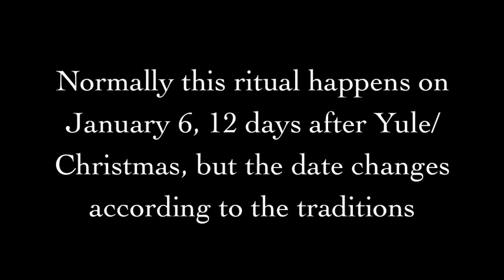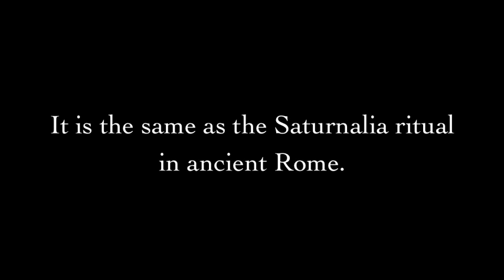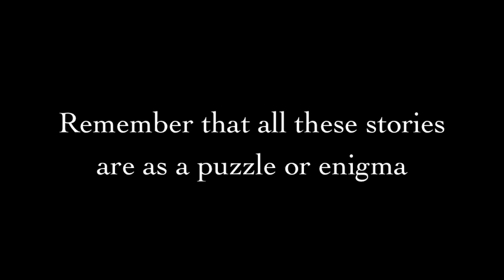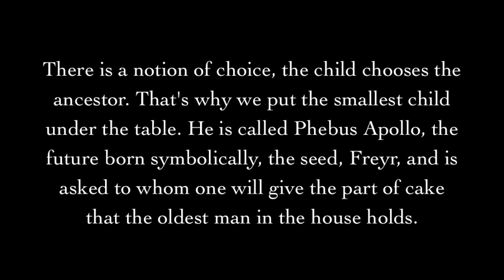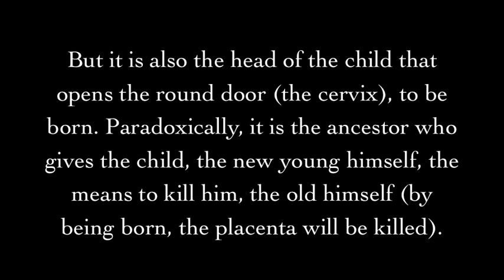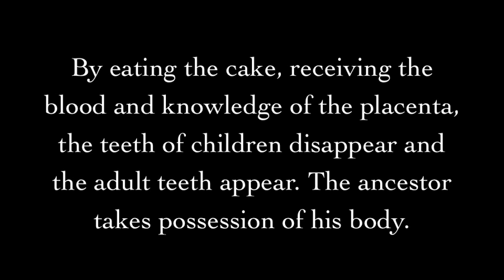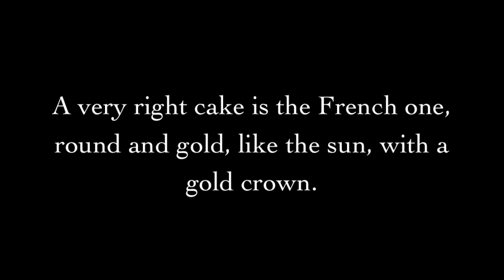The King Cake Celebration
The King cake celebration is a ritual of early January (when the sun is young and rising with his crown). Normally this ritual happens on January 6, 12 days after Yule/Christmas, but the date changes according to the traditions.

other books in English:

Paganism Explained Part I:

and Part II: